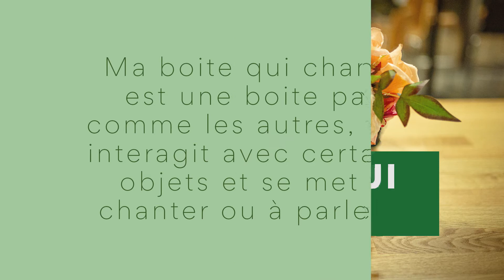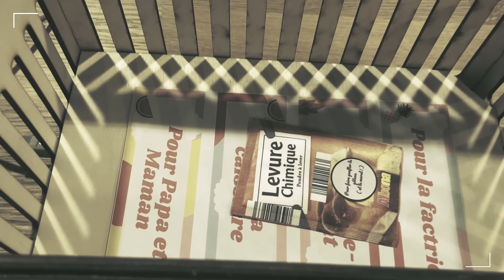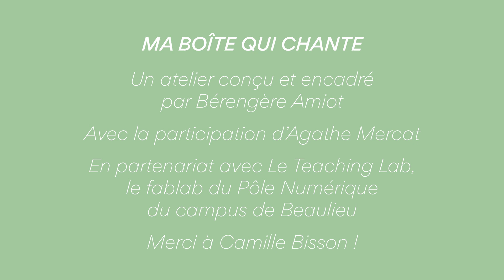Ma Boite qui Chante - Atelier interactif 2022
Ma boîte qui chante est une boite pas comme les autres, elle interagit avec certains objets et se met à chanter ou à parler.

Un atelier de design interactif encadré par Bérengère Amiot.
Avec la participation d'Agathe Mercat.
En partenariat avec le Teaching Lab. Remerciement à Camille Bisson.

Service Culturel Université de Rennes 1 - Avril 2022